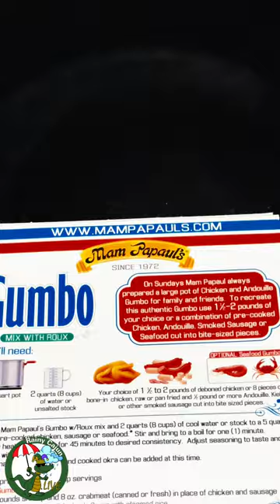The BEST turkey andouille gumbo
The recipe used in EP 119, this is how we make our gumbo. Mad props to the Mam Papaul's brand for producing an excellent mix that takes 80% of making gumbo and puts it into a powder. Seriously gang, this was amazing how great it turned out. We used Double D meat's sausage, Best Stop smoked boudin, and some turkey that we got from Popeyes that we ended apple wood smoking. The combination of the smoked boudin with the smoked turkey was simply perfect.

@davidj.hubbell4231 will likely post his version from the same episode. Here's some useful links if you'd like to make your own. Please use these links to get the best price from Amazon and we'll be eternally grateful for your purchase!

Mam Papaul's Gumbo Mix
Best Stop Boudin

⚜️ About the Rainy Cajun:
The Rainy Cajun podcast was created to introduce the world to our lifestyle that is prominent to this day in Louisiana. It is steeped in deep tradition, family, culture and food. Tune in weekly for new episodes!